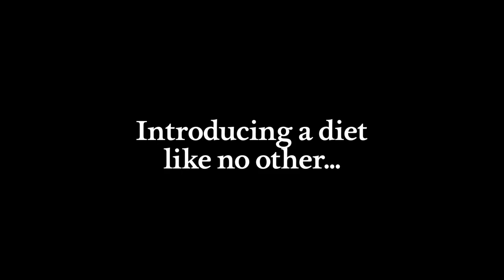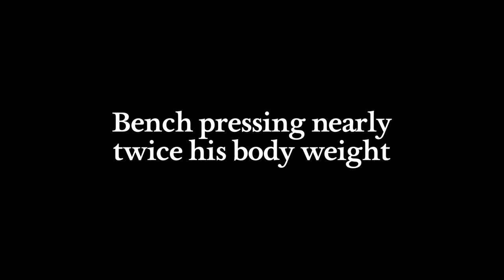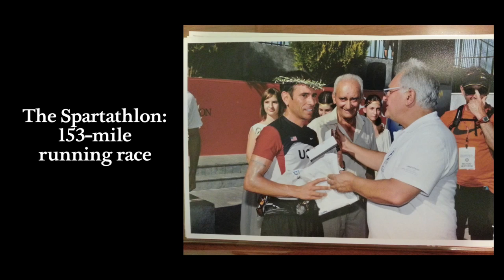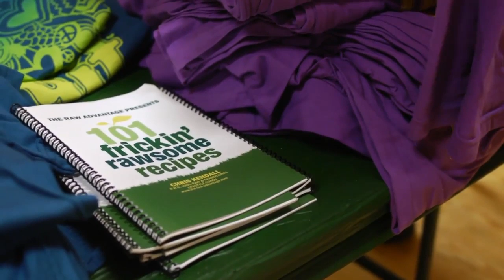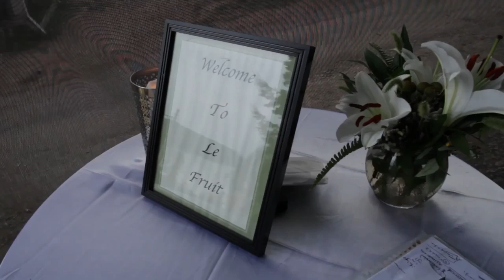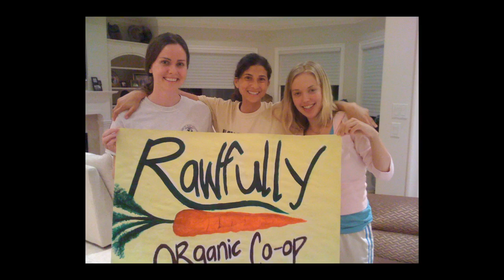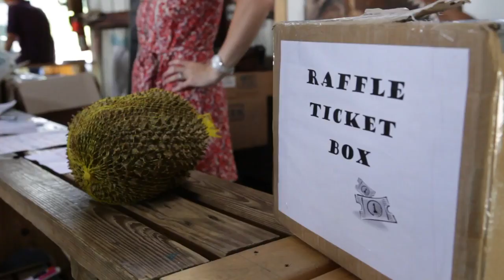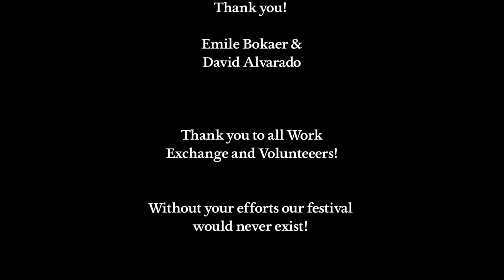The Woodstock Fruit Festival 2012 Documentary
FREE Nutrition Book and Raw Food Diet Report and Health Coaching
CC: The Woodstock Fruit Festival 2012 Documentary

This is a community supported content.
if you feel I have added value to your life, you can show your appreciation by doing one of the following things:
- I'm never too busy for your referrals! Please send all of your friends and family so they can get a free Nutrition eBook & The Raw Diet ABC and to sign up for my FREE newsletter!
Anytime you feel I have added a significant value to your life, in a form of a tip, video, article... Please feel free to donate any amount you think is equal to the value you received.- Schedule a Consultation for Health & Lifestyle Coaching for yourself or your friend!
- Join Raw Health Forum for Absolute Success in achieving your diet, fitness and personal goals.
Feel free to pos questions and video requests. From my heart to yours,
Jolita Brilliant --

JOLITA BRILLIANT GEAR!

Receive Scholarships up to 2000 for Nutrition School! Refer People To Study Nutrition Earn 200$

"WILLPOWER INSTINCT" and more audio books when you register 4 FREE MY HOME PAGE

JOLITA BRILLIANT GEAR!

JOLITA BRILLIANT GEAR!

"WILLPOWER INSTINCT" and more audio books when you register 4 FREE